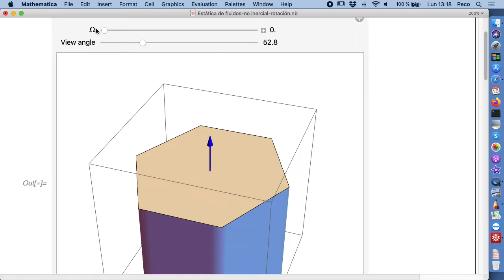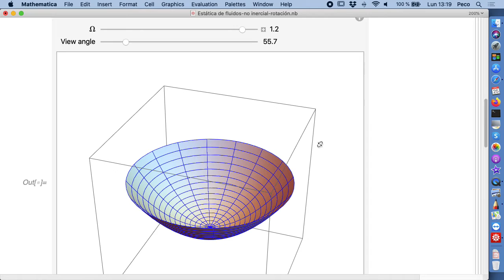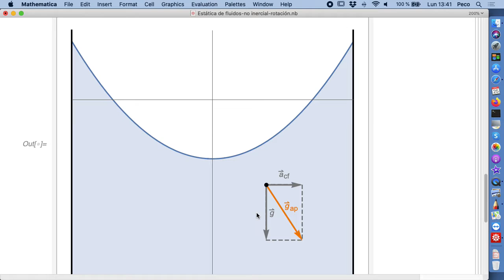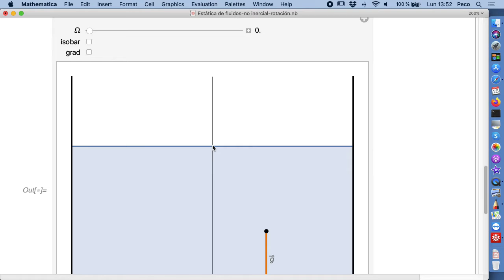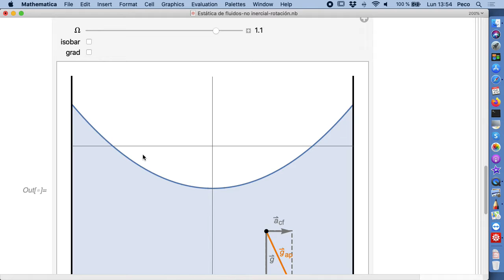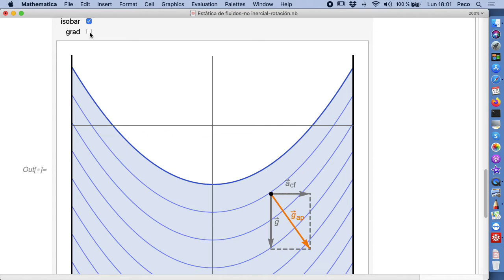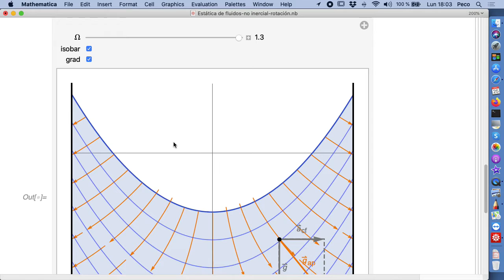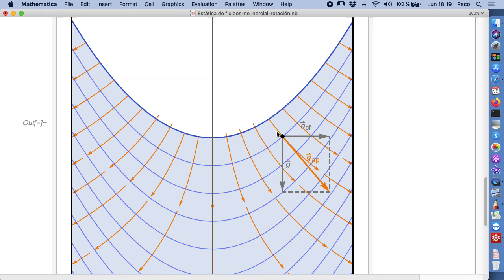screencast TMF 7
Estática de fluidos en sistemas de referencia giratorios